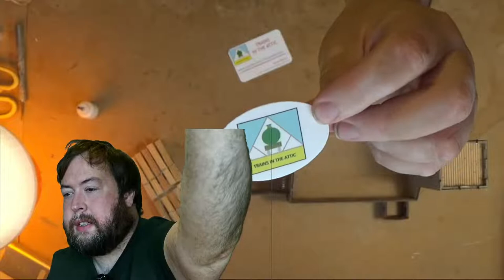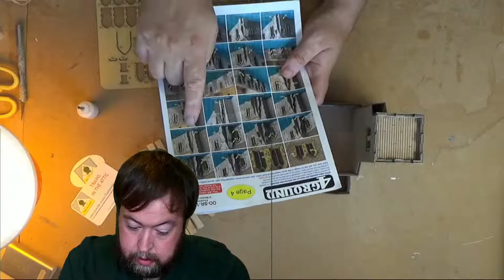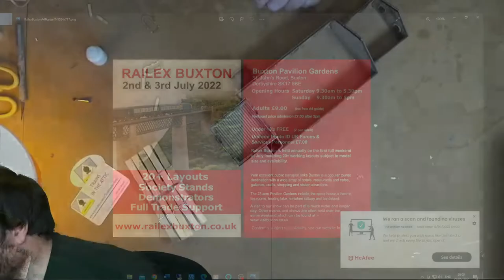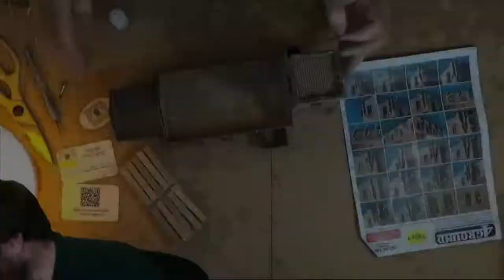More building of the church (4ground model)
building more of the church let see what I get done